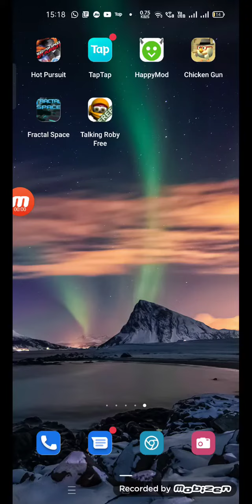playin talking roby